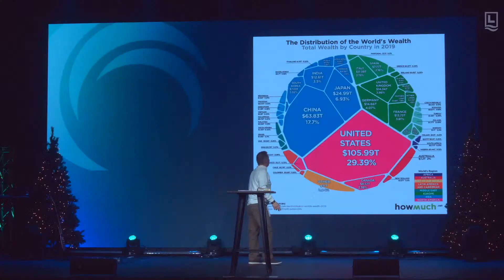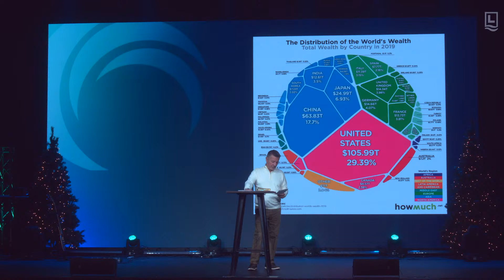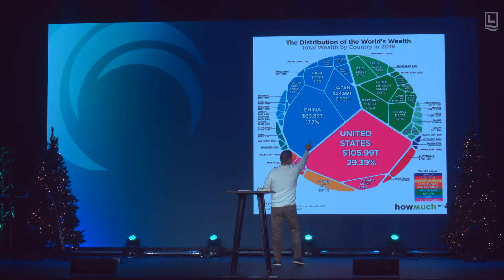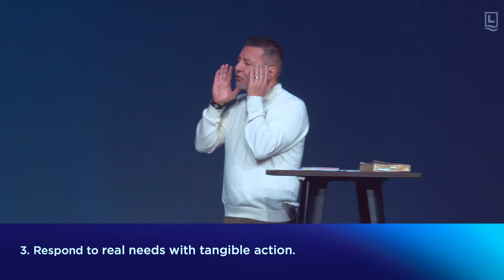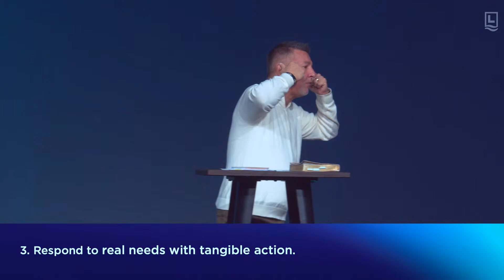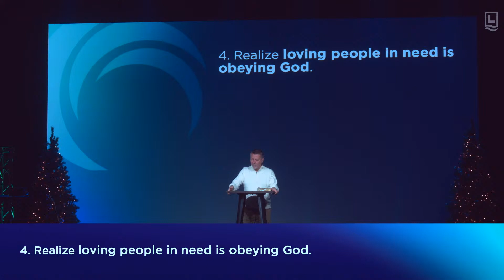If We Really Love People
From Hunger To Hope